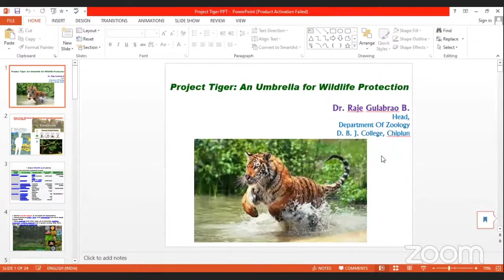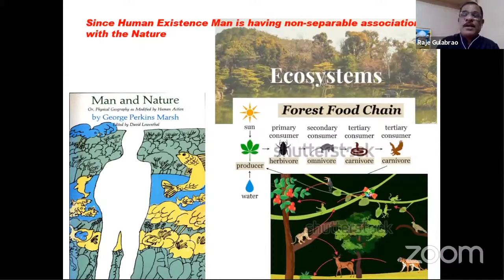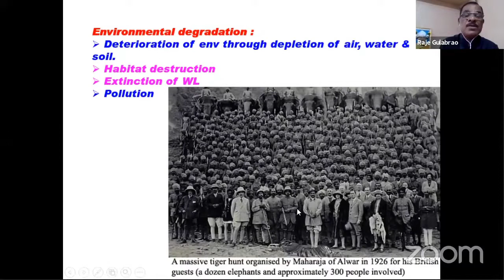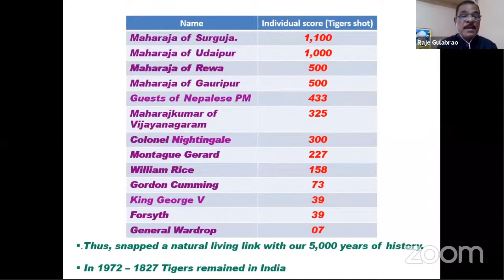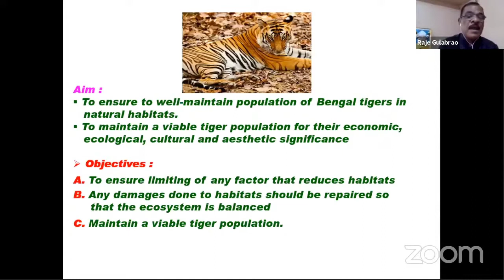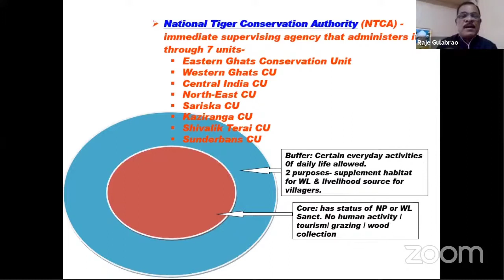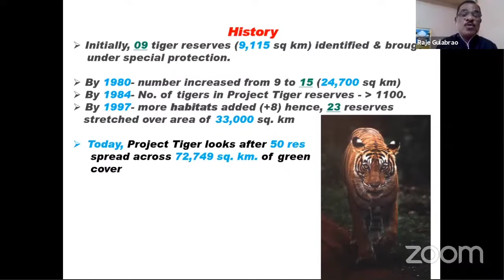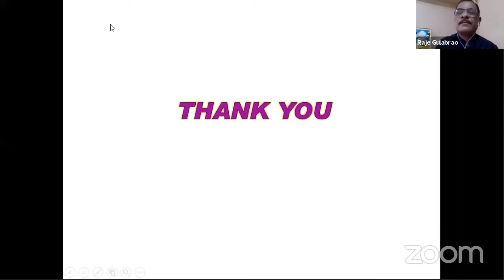Tiger Project: An Umbrella for Wildlife Protection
Dr. Gulabrao B RajeDept. of Zoology,D. B. J. College Chiplun
T.Y. B.Sc
Zoology/Botany